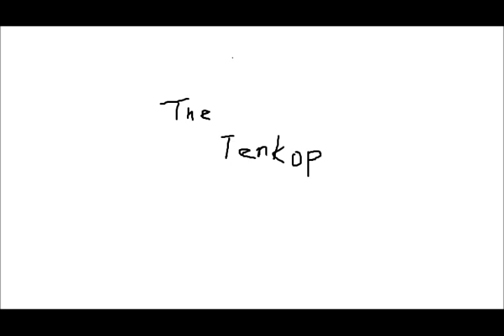Judas Priest Thunder Road (instrumental cover)